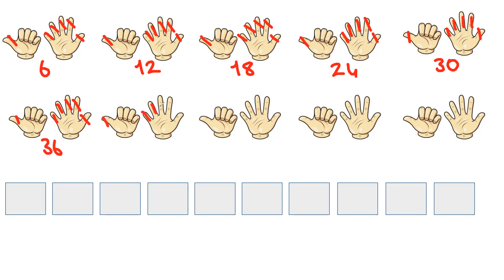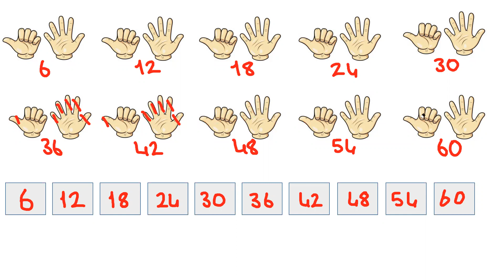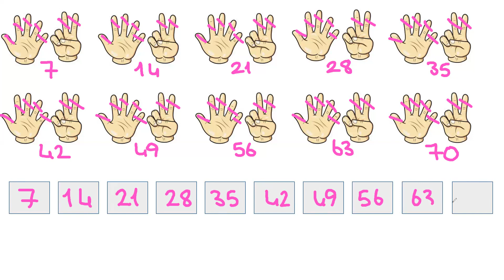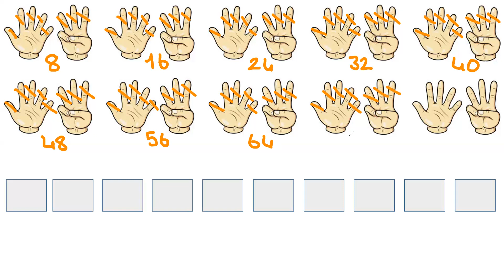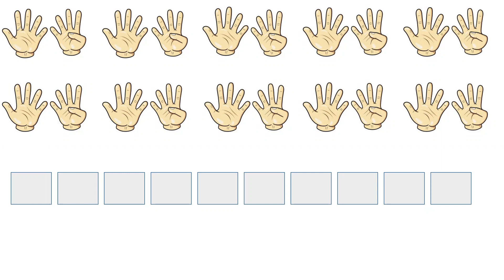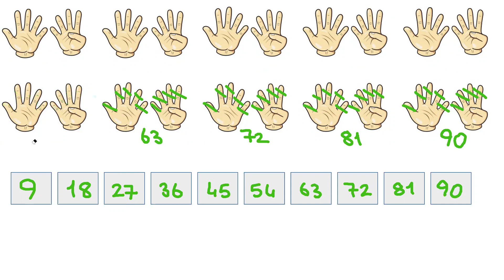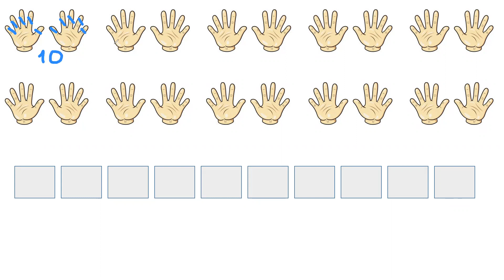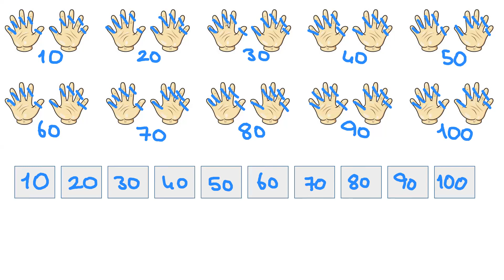Tek Videoda Ritmik Saymalar-(6-7-8-9-10'lar)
Ritmik sayma videomuzu izlemeniz çarpma ve bölme işlemi konusunu anlamanızda size büyük kolaylık sağlayacaktır.
İyi çalışmalar sevgili çocuklar 😊

Öğretmenlerin işine yarayacak, konu sonrası izletilebilecek videolar paylaşmaya devam edeceğiz.

Instagramda bizi takip edebilirsiniz.

Telegram değerler eğitimi kanalımıza üye olabilirsiniz.

Facebook Twitter hesabımız yoktur. Açmayı düşünürsek YouTube kanalımız üzerinden duyuracağız.

İki öğretmen olarak bu kanalı açtık. Amacımız öğretmenler arasında paylaşımı arttırmaktır. Öğrencilere, velilere ve öğretmen arkadaşlarımıza kaliteli içerikler sunmaktır. Faydalı olması dileği ile...

Kanalımızın amacı sınıf öğretmenlerine, ilkokul öğrencilerine ve velilerine ulaşmaktır. Çevrenizde bu hedef kitleye bulunanlar var ise kanalımızı tavsiye etmeniz bizi mutlu eder.

Kanalımıza ilgi gösteren, yorum yapan, beğenen ve tavsiye eden herkese teşekkür ederiz.